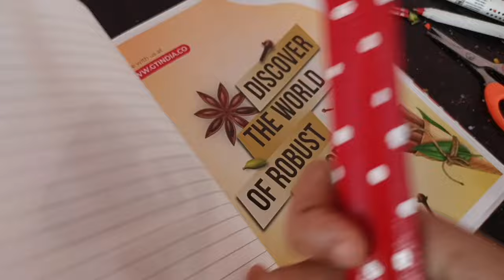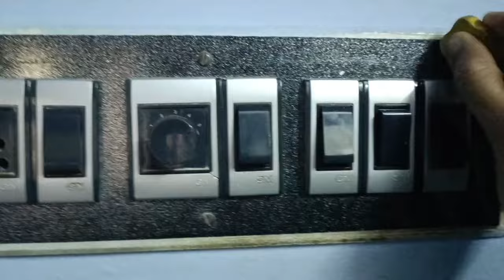அடேங்கப்பா இதெல்லாம் வேற லெவல் ஐடியா😱/waste material craft ideas/kitchen tips tamil/@puthumaisamayal